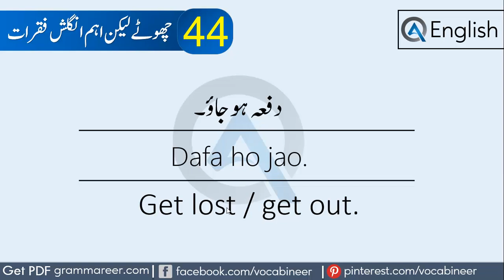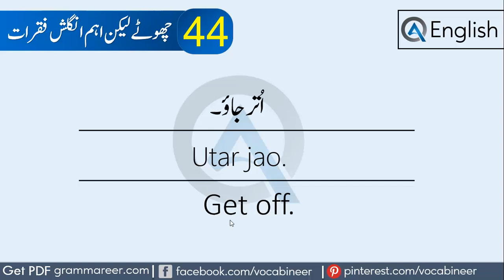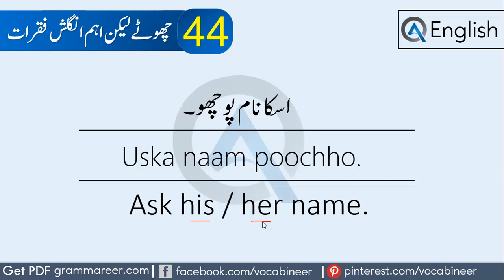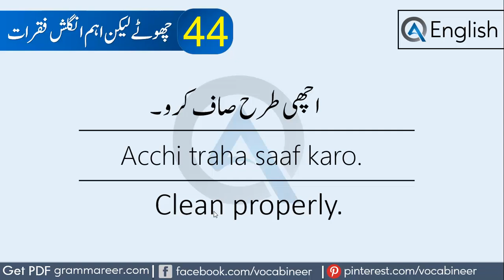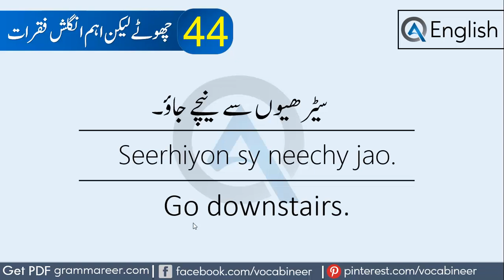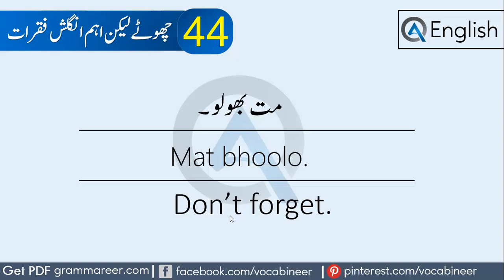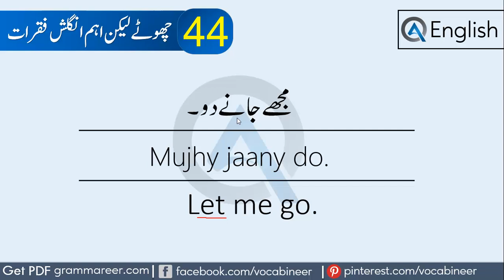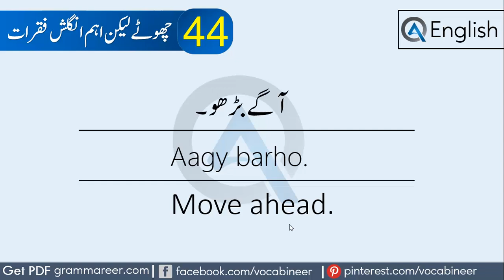44 Short English Sentences for Daily Use for Beginners with Urdu Translation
44 Short English Sentences for daily use for Beginners with Urdu Translation learn most basic English sentences with their Urdu translation for every beginner.
If you want to learn English, you should practice a lot. One good way is through conversation. When we talk with others, we use different kinds of sentences. This helps us get better at speaking. It's like English speaking practice.

Every day, we use certain sentences often. These are daily use English sentences. For example, "What time is it?" "How was your day?" or "See you later." These sentences are common, and they help us in our day-to-day life.

English is spoken by many people around the world. To share ideas or just chat, we use English sentences. Knowing different types of sentences makes talking easier. So, practice these sentences, use them often, and you'll get better at speaking English.